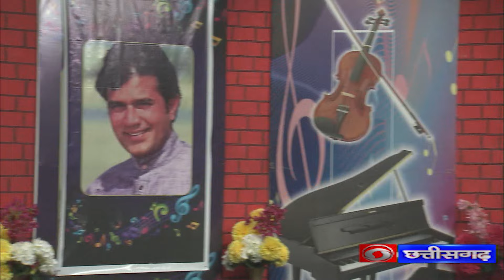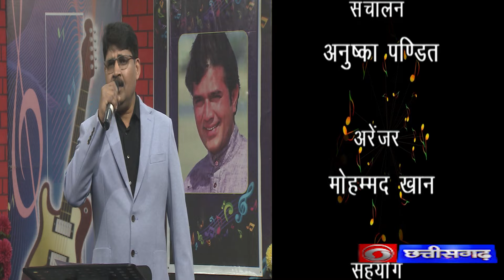SUREELA SAFAR - RAJESH KHANNA SPECIAL. D/TC- 04.02.2024